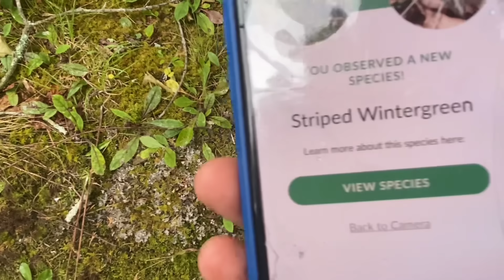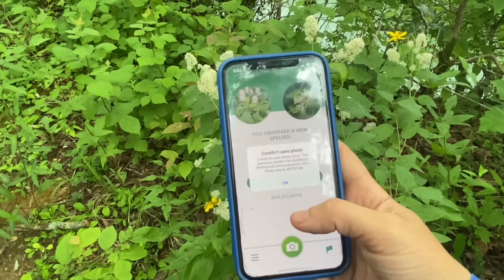Worship at the Rockhouse | 06.01.24 | Titus Morris